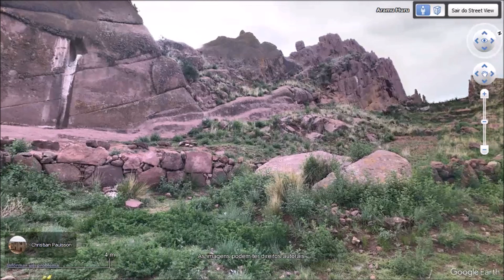Caminho de Peabiru, Pedra do Frade e Ilha de Páscoa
Com informações complementares dos vídeos anteriores: Pedra da Gávea, Portal Interdimensional de Aramu Muru e Copacabana (Bolívia).

Livro de Mário Sassi, 2000 a Conjunção entre Dois Planos

Autor do símbolo do IV Centenário do Rio de Janeiro: Aloísio Sérgio Barbosa de Magalhães, vencedor do concurso.